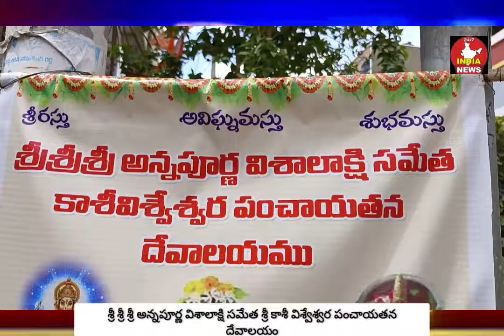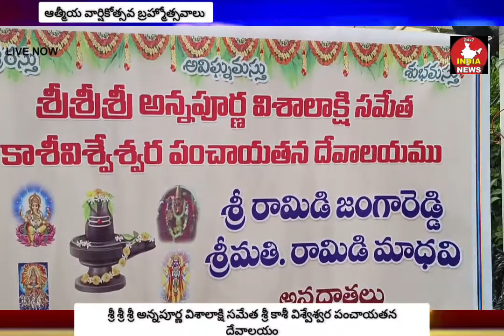శివ పంచాయతన దేవాలయం ఆత్మీయ వార్షిక బ్రహ్మోత్సవలు ll indianews 24/7